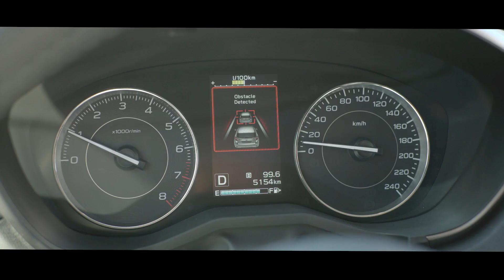De Subaru Brand Movie 'winter edition' - Fijne Feestdagen!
Wij wensen u hele Fijne Feestdagen!